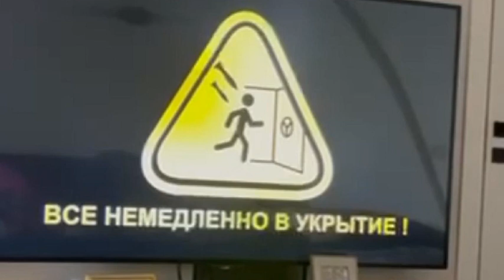Хроніки «бавовни», 2023.02.28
28 лютого 2023 року авіація Сил оборони України завдала 11 ударів по районах зосередження рашистських окупантів.

Заразом українські воїни збили всі 4 кацапських безпілотних літальних апарати іранського виробництва типу “Шахед-136”, що були запущені з північного напрямку.

Підрозділи ракетних військ і артилерії Збройних Сил України уразили 9 районів зосередження живої сили та район зосередження озброєння і військової техніки, а також 2 позиції зенітно-ракетних комплексів, станцію РЕБ та склад боєприпасів рашистів.

Повідомлення про повітряну тривогу та загрозу ракетного удару було передано по кацапському телебаченню і радіо в тимчасово окупованому Криму та на ординській території.

Неспокійно на території рашистського рейху. В Краснодарі яскраво палав ресторан. В ґау Мурманськ "від'ємно злетів" гвинтокрил Мі-8 (9 кацапів направили в лікарню, "кацапольот" – на металолом). Одночасно повідомляють про серію інцидентів, нібито пов'язаних з "атаками українських безпілотників": в Туапсе пролунав вибух і сталася пожежа на нафтобазі, вибух також пролунав на аеродромі в Єйську, невідомі літальні апарати впали в Адигеї та неподалік Москвабада поряд з об’єктом "грязьпрома", у "Санкт-лєнінграді" закривали аеропорт, піднімали військову авіацію та оголошували план під кодовою назвою "Ковьор" через об'єкт у повітрі.

P.S.
Вкотре фіксується евакуація окремих категорій ординців із тимчасово окупованого Криму. Останнім часом песиголовці, що дислокуються у Перевальному (Ангара), відправляють свої сім’ї на рф.

Оперативна інформація станом на 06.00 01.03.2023 щодо російського вторгнення | Генеральний штаб ЗСУ

У ніч з 28 лютого на 1 березня ворог атакував Україну з північного напрямку ударними безпілотниками типу «Shahed».

Росія знайшла нову точку для запуску дронів-камікадзе по Києву - подробиці — УНІАН

Кадіївка, Луганщина.

Т.О. Кадієвка, Луганської області, мелозвучно потріскує БК

Херсонщина, окупована частина.

Хакери підбадьорили росіян повітряною тривогою по ТБ і радіо (відео) — УНІАН

Ще й палає в Краснодарі.

Краснодар, мінус ресторан. Як пишуть кацапи - горіт кровля площадью 200 м.кв

Той самий гелікоптер, який від‘ємно злетів у Мурманській області.

Аеропорт у Санкт-Петербурзі закрили через об'єкт у повітрі, а в місті оголосили план Килим - що відбувається | РБК-Україна

Над Санкт-Петербургом закрили небо через "об'єкт": підіймали винищувачі — УНІАН

В РФ знову заявили про падіння "НЛО" (фото) — УНІАН

Момент падіння БПЛА в Адигеї, рф.

У Туапсе вибухнула нафтобаза - у Росії 28 лютого підірвали нафтобазу | РБК-Україна

Туапсеееее. Горить нафтобаза.

Туапсінський нафтопереробний завод.

А це відео з Туапсе і момент вибуху на нафтобазі.

Вибухи на аеродромі РФ в Єйську 28 лютого - росіяни у паніці - відео — УНІАН

Єйск. Вибух в районі аеродрому після атаки БПЛА.

У Підмосков’ї впав безпілотник поряд з об’єктом «газпрома».

кацапи показали фото з місця падіння БПЛА біля об'єкту "Газпрому" у Підмосков'ї.